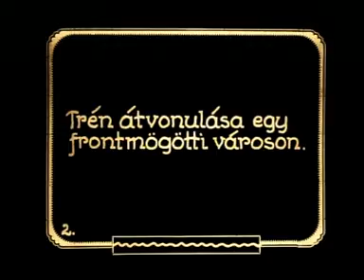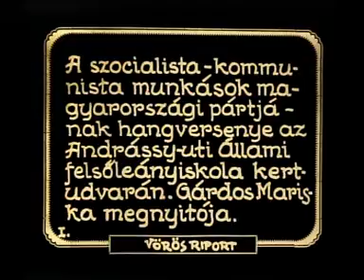Vörös Riport Film - 19 (Július 1919)